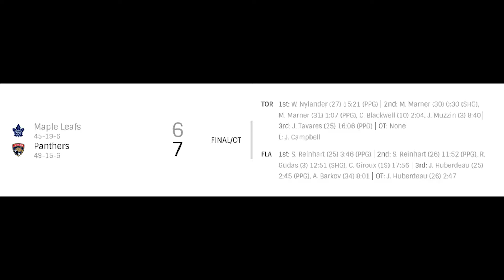NHL Maple Leafs vs Panthers | Apr.05, 2022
NHL Highlights Toronto Maple Leafs vs Florida Panthers | Apr.05, 2022